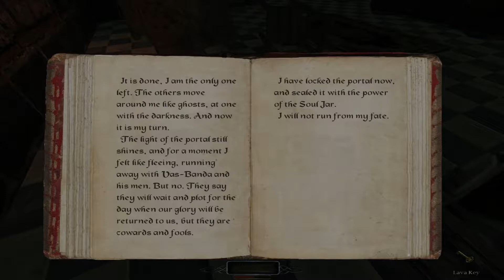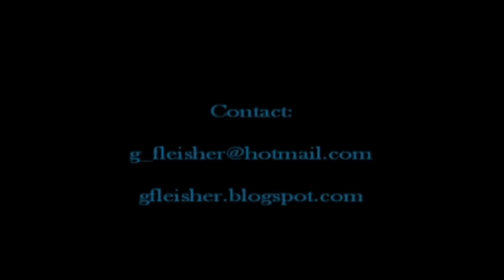Requiem! Final Part! | Blind Playthrough ~ The Dark Mod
The final part to the Requiem mission in the game "The Dark Mod" I finally did it, after all of this, i did it!

➳ Uploads are now everyday! (Hopefully)

➳ "The Dark Mod is a FREE, first-person stealth game inspired by the original Thief series by Looking Glass Studios. In it you play a hooded figure slinking through the shadows of a gothic steampunk city, hunting priceless valuables while avoiding the swords and arrows of those hired to stop you.
The Dark Mod was originally released Oct. 17th, 2009. The standalone version, TDM 2.0, launched in Oct. 2013."

➳ Please comment on what you liked/feedback! and also on what    you think i should do next!

Thanks!